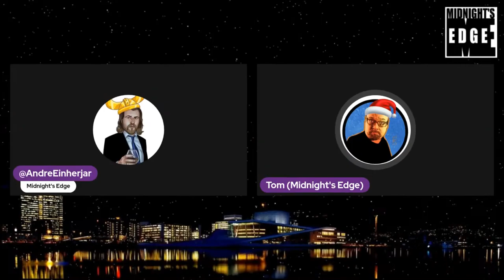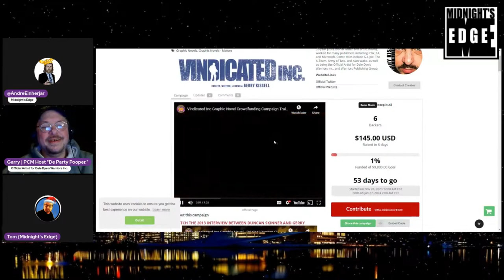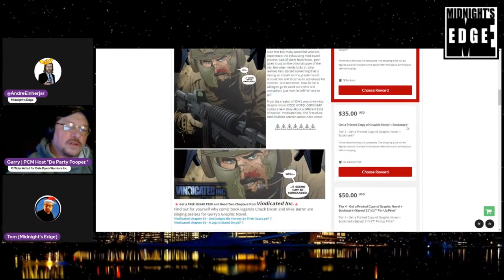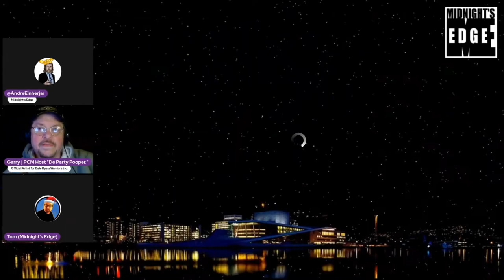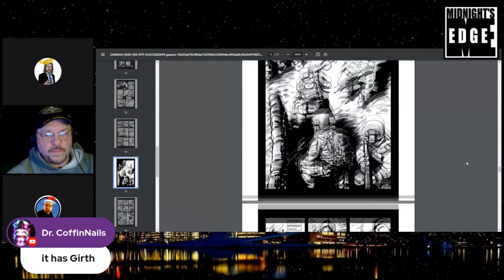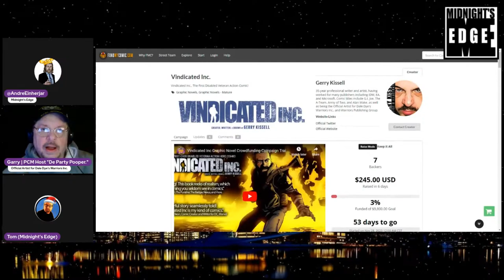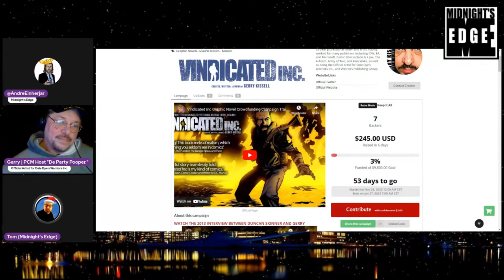Gerry's visit on Midnight's Edge with Andre and Tom to talk about Vindicated Inc.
✅ Please consider being a Patron to PCM.